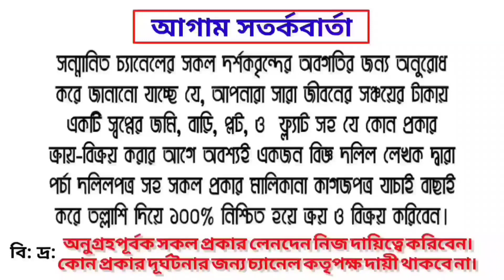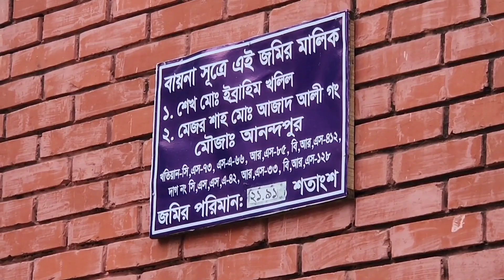সাভার আরিচা রোড থেকে মাত্র ১০ সেকেন্ডের দূরত্বে ২০ ফিট রাস্তার সাথে ২১ শতাংশ জমি প্লট আকারে বিক্রি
সুপ্রিয় দর্শক 💘💘

☎️☎️বিস্তারিত জানতে যোগাযোগ করুন:
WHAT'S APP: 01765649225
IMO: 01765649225